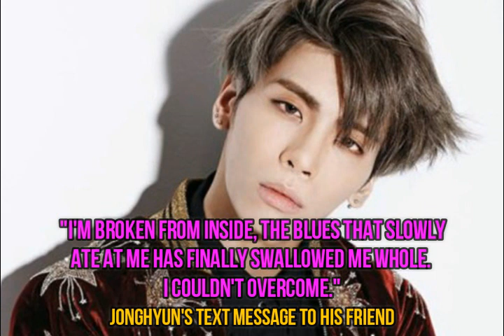K-Pop artist Goo Hara found dead at home aged 28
The singer was once part of the south koeran girl
band Kara

Police say they cannot yet comment on cause of death

In october 2019, another K-pop star, Sulli, Died
of an apparent suicide...